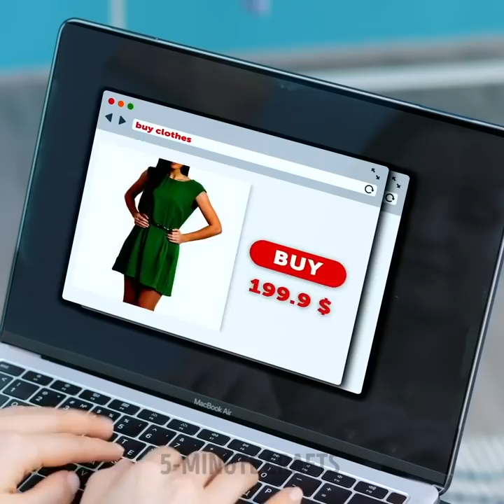TOP 30 TRENDY CLOTHING HACKS YOU SHOULD TRY || Fashion Tips That Will Change Your Life!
TIMESTAMPS:
00:01 Simple styling and clothing tricks
02:02 Easy way to dye your t-shirt
05:05 Quick way to transform your look
08:55 How to upgrade your old shirt
11:36 Clothes decorating techniques
15:04 Clothes sewing tips
18:08 Jeans transformation ideas
23:25 Smart hacks with old clothes